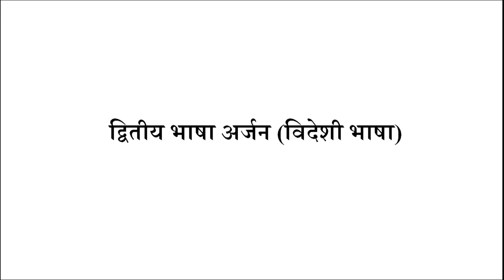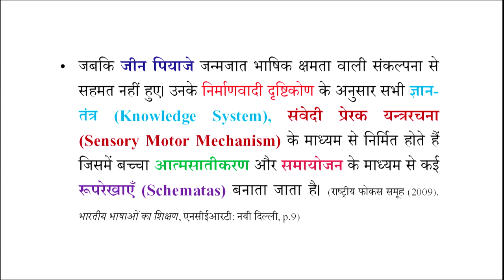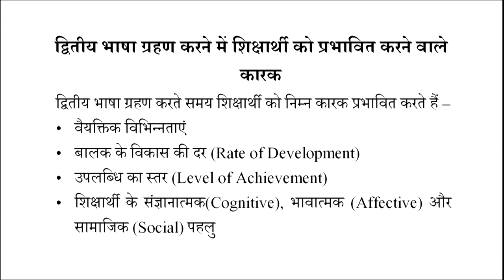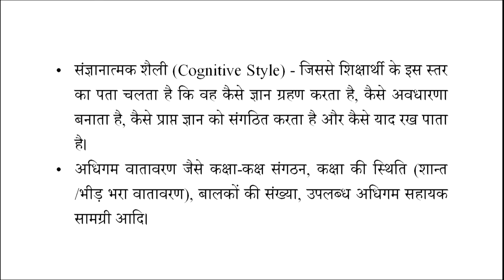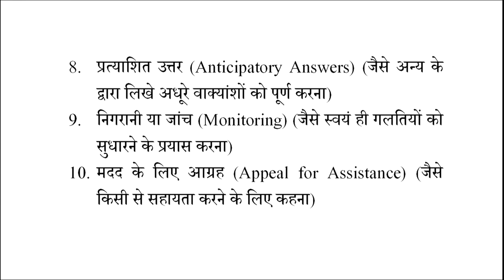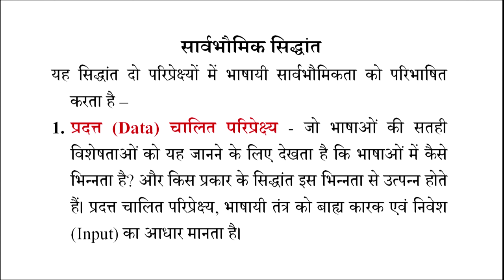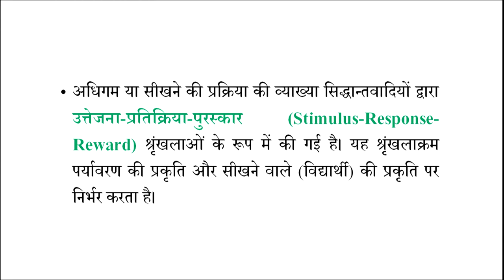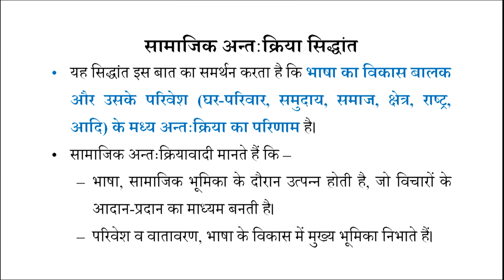Dvithiya Bhasha Arjan (Videshi Bhasha)